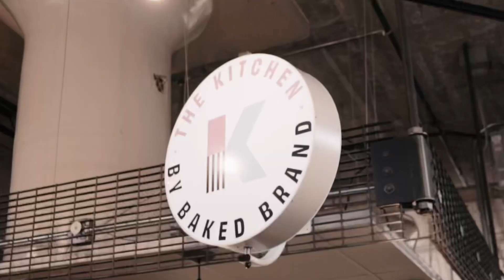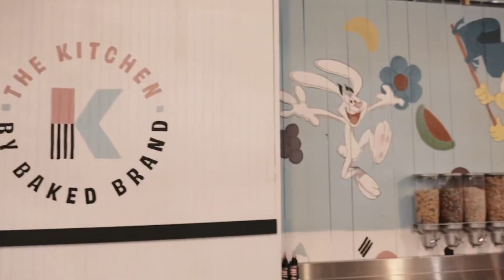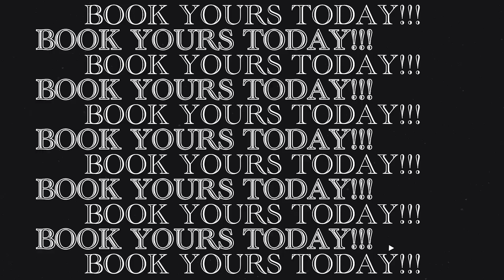Kona Banz - Talks Charging 3k for a show, Rappers Tapping in with him when in Minnesota, New Music